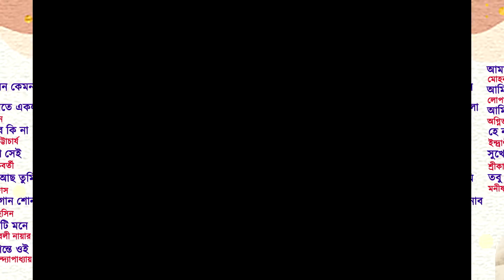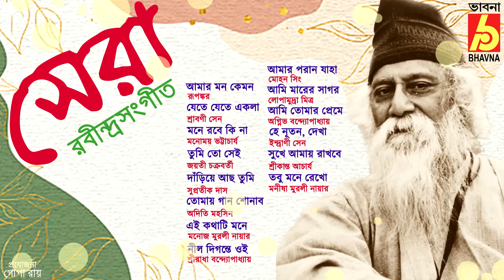Sera Rabindranath|Hits Of Rabindra Sangeet|Best Songs Of Tagore|Popular Bengali Songs|Bhavna Records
Album :Sera Rabindranath- Tagore Songs
সেরা  রবীন্দ্রনাথ   -- রবীন্দ্র সংগীত
Singer : Rupankar-Srabani Sen-Manomay Bhattacharya-Jayati Chakraborty
Supratik Das-Adity Mohsin-Manoj Murali Nair-Sreeradha Bandyopadhyay
Mohan Singh-Lopamudra Mitra-Agnibha Bandyopadhyay-Indrani Sen
Srikanta Achariya-Manisha Murali Nair
রূপঙ্কর-শ্রাবণী সেন-মনোময় ভট্টাচার্য-জয়তী চক্রবর্তী-সুপ্রতীক দাস-অদিতি মহসিন
মনোজ মুরলী নায়ার -শ্রীরাধা বন্দ্যোপাধ্যায়-মোহন সিং -লোপামুদ্রা মিত্র
অগ্নিভ বন্দ্যোপাধ্যায়-ইন্দ্রাণী সেন -শ্রীকান্ত আচার্য-মনীষা মুরলী নায়ার

►Amar Mon Kemon  00:00:00
আমার  মন  কেমন
Rupankar

►Jete Jete Ekla 00:02:19
যেতে  যেতে  একলা
Srabani Sen

►Mone Robe Ki Na 00:06:17
মনে  রবে  কি  না
Manomay Bhattacharya

►Tumi To Sei Jabei  00:09:20
তুমি  তো  সেই
Jayati Chakraborty

►Dariye Achho Tumi 00:13:54
দাঁড়িয়ে  আছ  তুমি
Supratik Das

►Tomay Gaan Sonabo 00:19:21
তোমায়  গান  শোনাবো
Adity Mohsin

►Ei Kothati Mone 00:23:55
এই  কথাটি  মনে
Manoj Murali Nair

►Nil Digonte Oi 00:27:48
নীল  দিগন্তে  ওই
Sreeradha Bandyopadhyay

►Amar Poran Jaha  00:30:37
আমার  পরান  যাহা
Mohan Singh

►Ami Marer Sagor 00:34:49
আমি  মারের  সাগর
Lopamudra Mitra

►Ami Tomar Preme 00:38:16
আমি  তোমার  প্রেমে
Agnibha Bandyopadhyay

►Hey Nuton Dekha  00:42:19
হে   নূতন  দেখা
Indrani Sen

►Sukhe Amay Rakhbe 00:45:27
সুখে  আমায়  রাখবে
Srikanta Achariya

►Tobu Mone Rekho 00:49:34
তবু  মনে  রেখো
Manisha Murali Nair